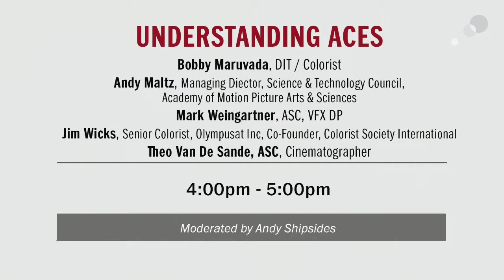NAB 2017: Understanding ACES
The Academy Color Encoding System (ACES) is becoming the industry standard for managing color throughout the life cycle of a motion picture or television production. From image capture through editing, VFX, mastering, public presentation, archiving and future remastering, ACES ensures a consistent color experience that preserves the filmmaker’s creative vision. This panel will explore the benefits of ACES from all sides of the production process.

Panelists:
Andy Maltz (Managing Director, Science and Technology Council, Academy of Motion Picture Arts & Sciences) | oscars.org
Bobby Maruvada (DIT / Colorist) | imdb
Mark Weingartner, ASC (VFX DP) | imdb
Jim Wicks (Senior Colorist, Olympusat, Inc / Co-Founder, Colorist Society International) | jimwicks.com
Theo Van De Sande, ASC (Cinematographer) | theovandesande.com

Moderated by: Andy Shipsides (CTO, AbelCine)